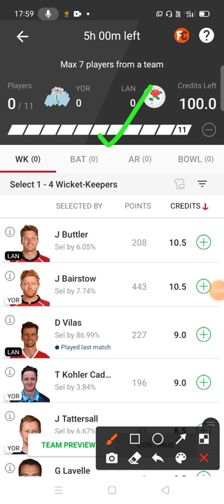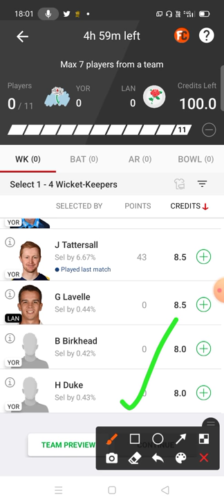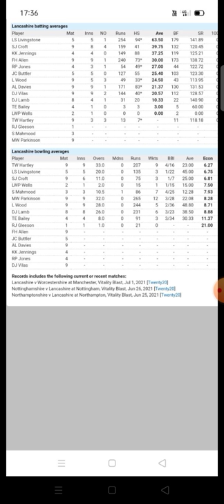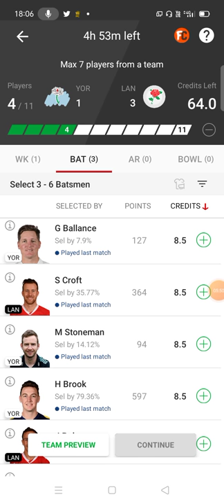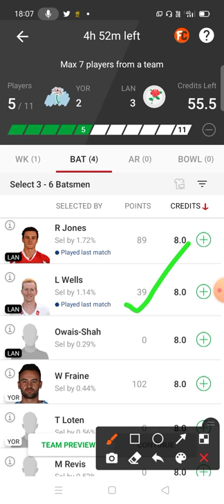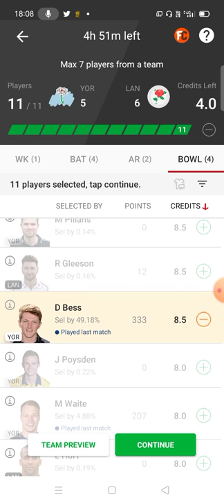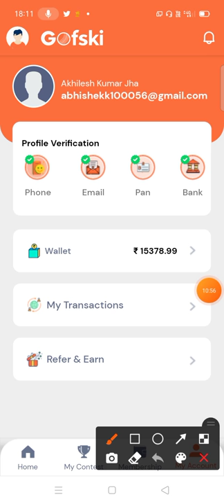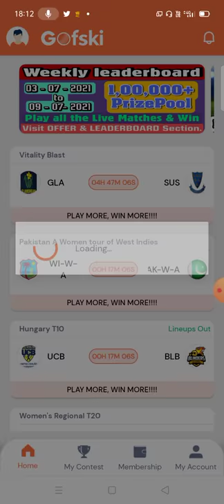YOR vs LAN Dream 11 | YOR vs LAN Dream 11 Team Prediction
Play HOT NOT fantasy and Enjoy a brand new gaming experience ❤️ 🔥

- Select non-performers for the first time 👍👎
- No credits issue. No C/VC. No restrictions 😎
- Rs 25 Phone Verification BONUS 📲
- Rs 50 First Deposit BONUS 🎁
- Instant withdrawals, under 10 seconds ⚡
- 100% BONUS Contests 😍

👉  SK11EXPERT

Referal Code = SK11EXPERT
500 RS Sign Up Bonus
100% Bonus Usable Leagues Available Every Day